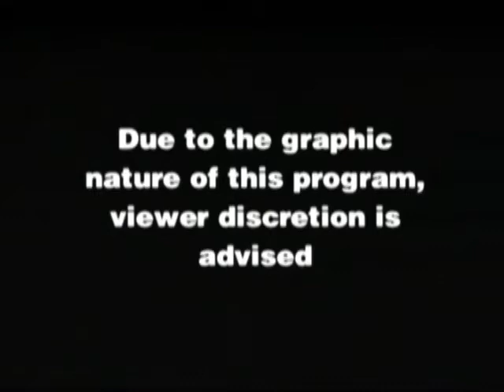pieretti_stunts demo reel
Casey Pieretti Stunt Reel